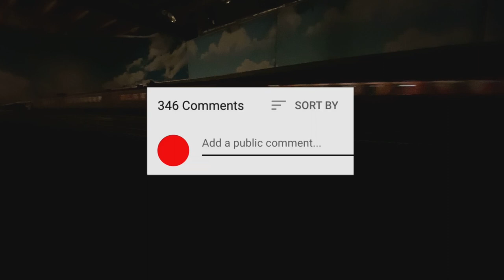Running Session: Kenyan Rail Standard Gauge Railroad / Chang Ming HO Scale Dong Feng 7G (DF7G)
Kenyan Rail Standard Gauge Railroad / Chang Ming HO Scale Dong Feng 7G (DF7G)  from the Madaraka Freight Express from Mombasa to Nairobi

There are some HO scale items that I'm looking for; perhaps you can help me find them?

Music

Genre: World
Mood: Inspirational